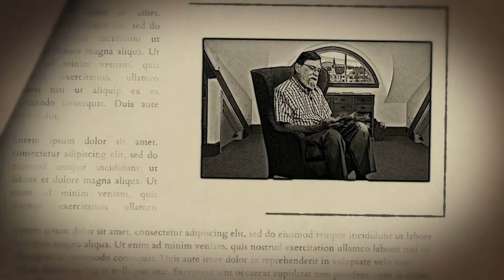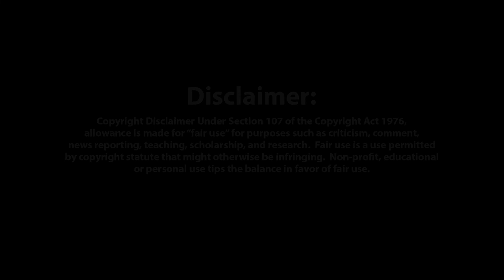Over The Gate - Part 4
"Mrs. Next Door" has exactly no imagination.